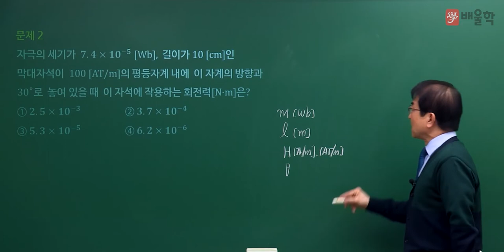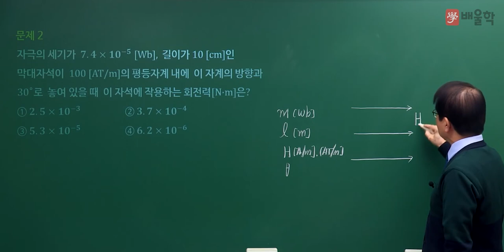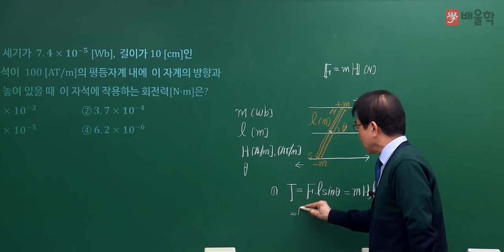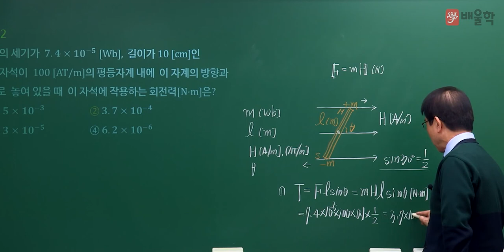[전기기사 필기] 2022년 1회 필기 기출 풀이 1과목 전기자기학2 - 강장규 공학박사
35년 강의경력, 전기분야 공학박사 강장규 교수님의
2022년 1회 전기기사 필기 1과목. 전기자기학 기출문제 해설 강의!